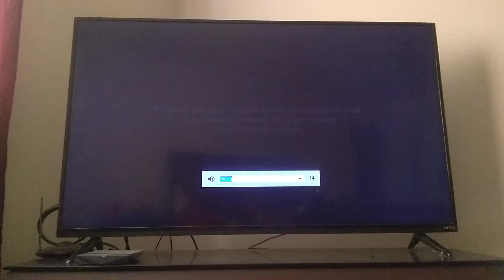20 century fox 2007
The simpsons movie agian on fxx